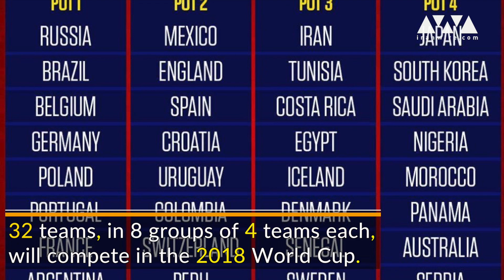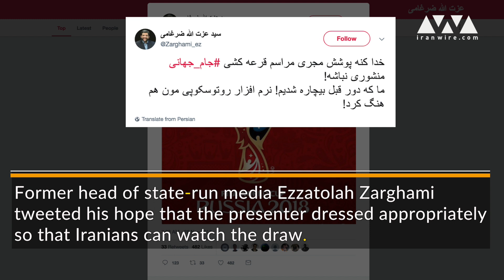FIFA's Final Draw - all you need to know!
The FIFA World Cup is of the two biggest sporting events in the world. More than 1.1 billion viewers watched the final game of the 2014 World Cup.

And on December 1, the concert hall at the Kremlin will host the final draw for the 2018 World Cup. What group will Iran be in?